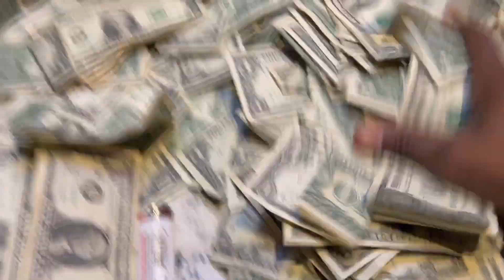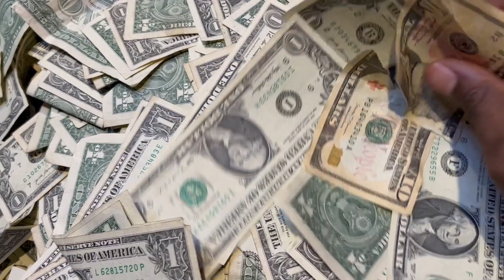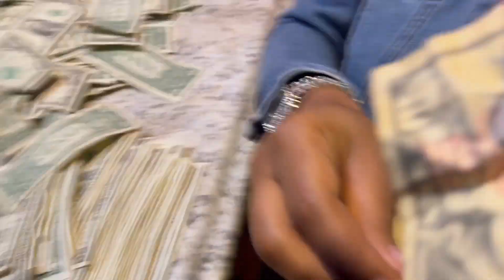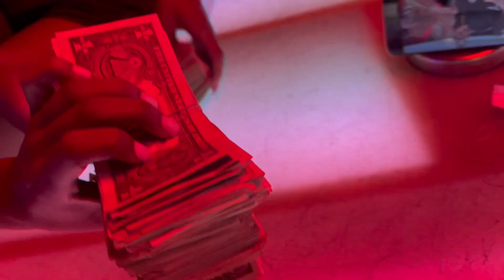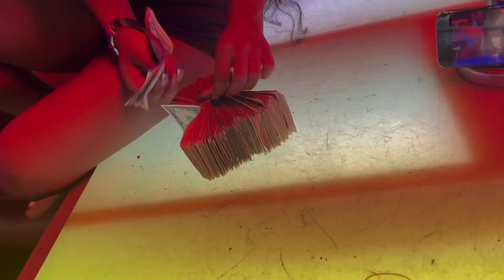Dj Mars-Kiss Vlog: Strippers Don't Make Money Fr